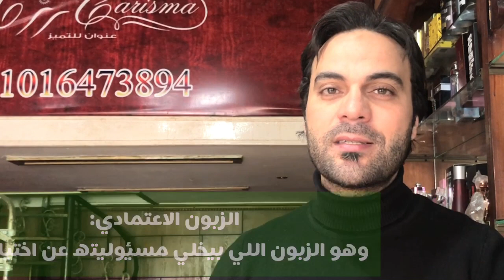كيف تتعامل مع زبائنك في تجارة العطور(تاجر السعادة)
كيف تتعامل مع زبائنك
فيسبوك :